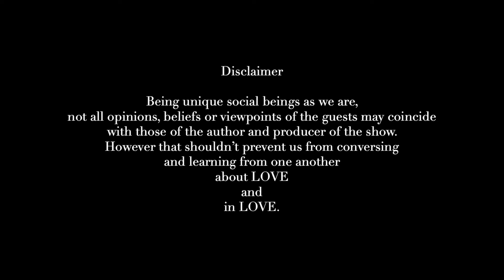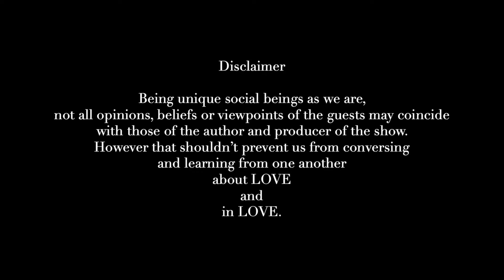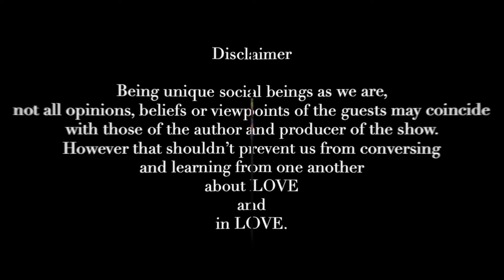Stima Stimabo S1E3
Dating in 2022